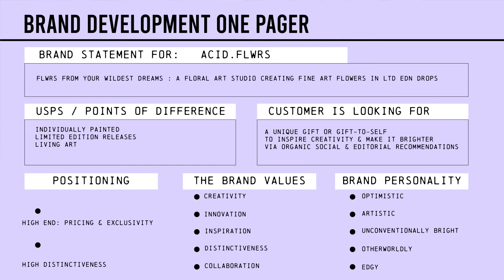Bring Your Brand to Life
Introducing: Bring Your Brand to Life 🌟

Intended for brand designers, photographers, prop stylists and art directors, Bring Your Brand to Life will teach you how to design an unforgettable brand + visual marketing strategy the right way. (Finally)

4 courses. 5 incredible creators. What could be better?

If you’re ready to learn from:

Claire Mueller
Kelsey McCormick
Colors Collective
Alyssa Nguyen